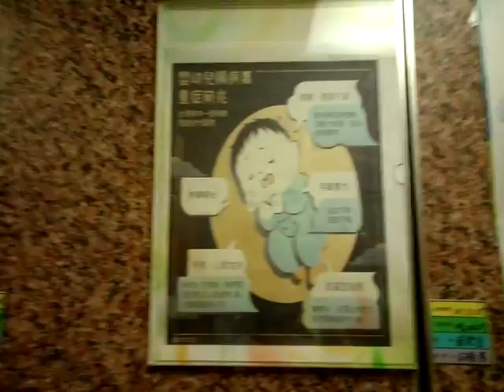VID 20181116 160711健康資訊-- 幼兒腸病毒重症前兆